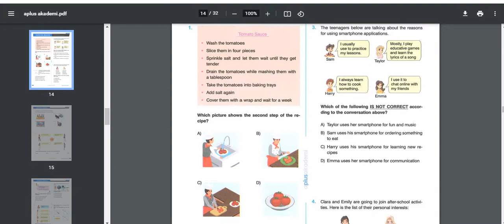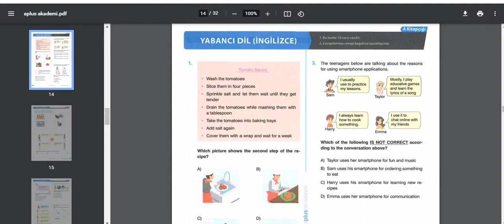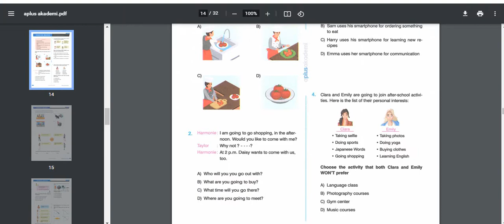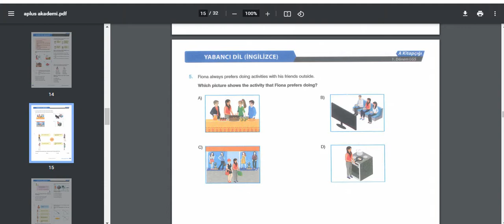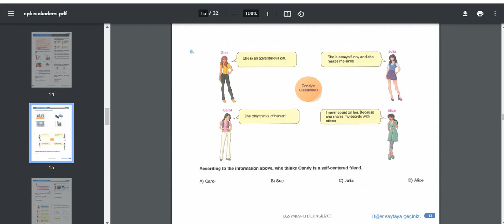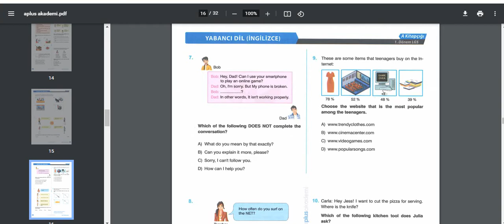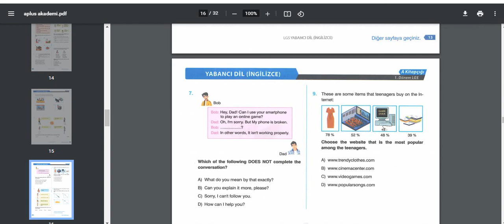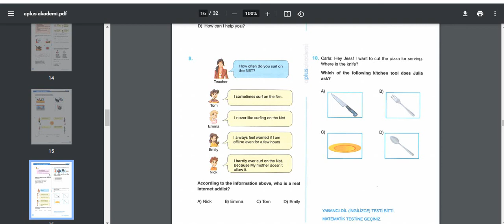26.02.2021 LGS Denemesi - İngilizce Çözümleri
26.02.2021 LGS Denemesi - İngilizce Çözümleri